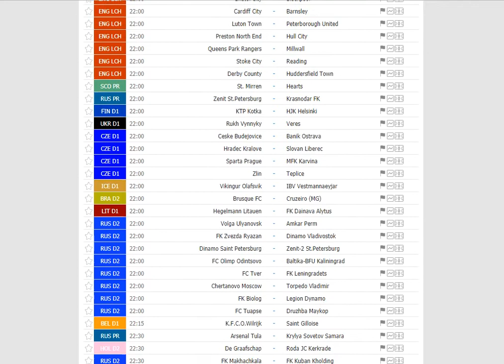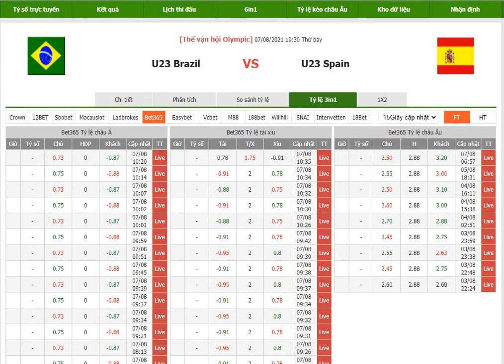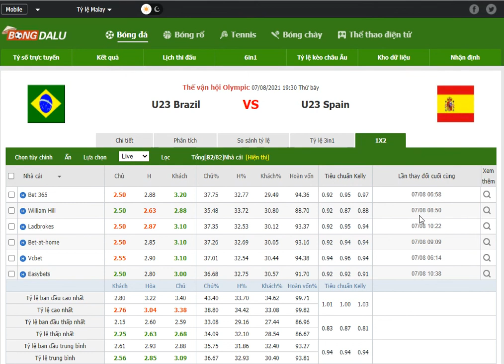U23 Brazil VS U23 Spain- Bongdalu.com- bóng đá Olympic